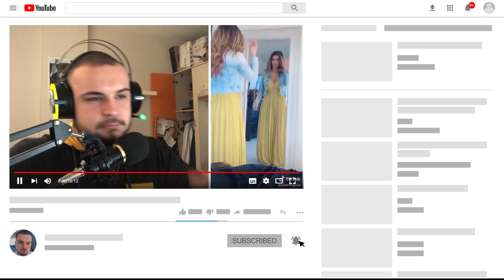BUNLARIN HANGİSİ ANNE HANGİSİ KIZ!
Arkadaşlar bugün sizlerle birlikte Bunların Hangisi Kız Hangisi Anne Ayırt Etmeye Çalışıyoruz Anne vs Kız Güzel bir Akım ve Güzel bir video oldu umarım hoşunuza gider iyi seyirler.

Merhaba Ben Berat Akkoç , Kanalımda oyun gaming , eğlence , challenge , komedi , şaka , şarkı , vlog , montaj , tepki ve benzeri bir sürü  video paylaşıyorum. Bunları yaparken çok eğleniyorum ve bir çok komik anlar eğlenceli anlar yaşıyorum.